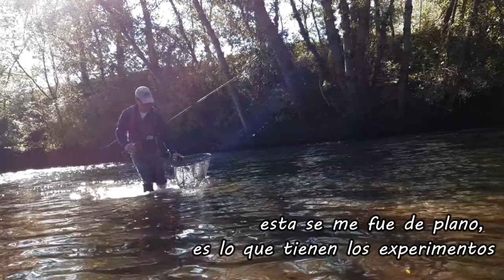Pesca a ninfa, las últimas truchas de la temporada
Hola amig@s, aquí os traigo un nuevo vídeo, esta vez apurando la última jornada de pesca en Castilla y León. Está grabado en tercera persona con los medios con los que disponía en ese momento jeje al igual que el vídeo anterior. Estaban las truchas muy recelosas y picaban muy mal, casi ni se notaba la picada, pero unas pocas dieron la cara. Espero que os guste!!!